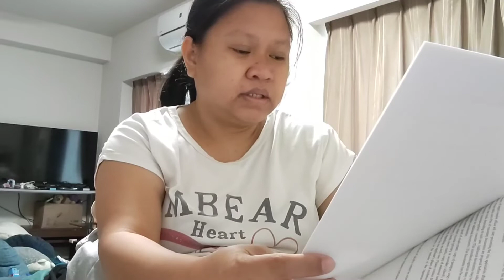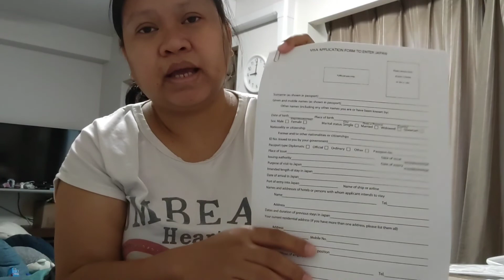Helping My Friend for Preparing Papers for Visa Application To Enter Japan